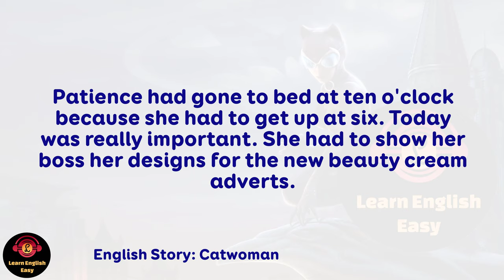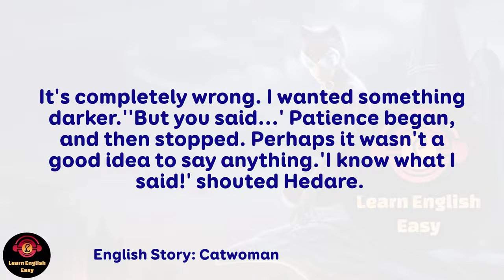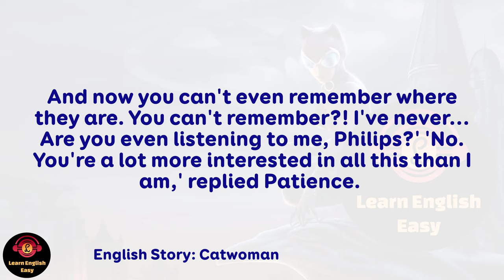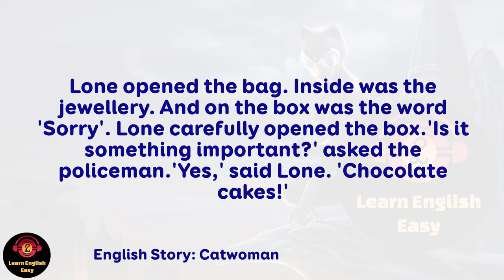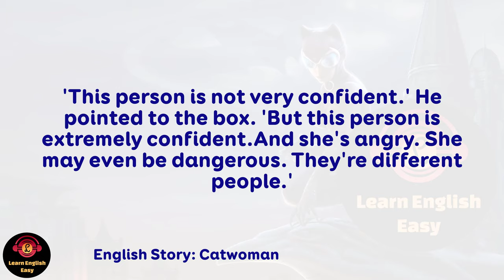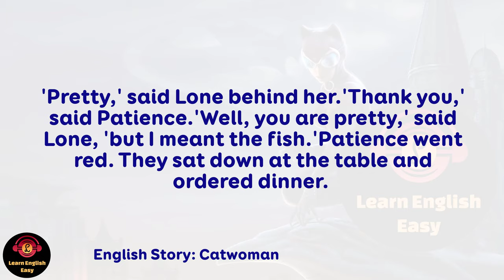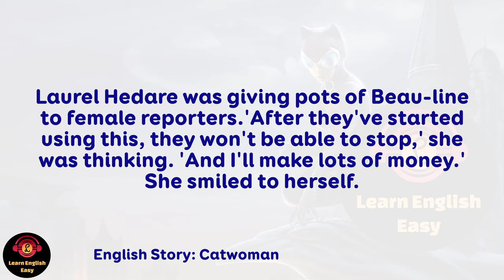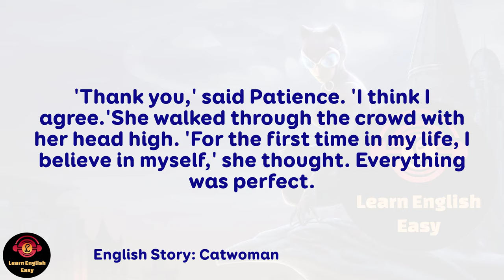Learn English Through Story ★ Subtitle : Catwoman ( Level 2 )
🔰 Catwoman (Selina Kyle) is a character created by Bill Finger and Bob Kane who appears in American comic books published by DC Comics, commonly in association with Batman. Debuting as "the Cat" in Batman #1 (spring 1940), she is one of the Dark Knight's most enduring enemies and belongs to the collective of adversaries that make up his rogues' gallery.

Timestamps to follow chapters:
00:00:00 Intro
00:00:08 Chapter 1
00:07:28 Chapter 2
00:14:33 Chapter 3
00:22:33 Chapter 4
00:28:37 Chapter 5
00:37:03 Chapter 6
00:45:44 Chapter 7
00:52:31 Chapter 8
01:00:07 Chapter 9
01:06:25 Chapter 10